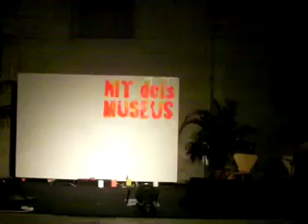La nit dels Museus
Actuació a l'IEI de Lleida, 15 de maig de 2010, per a La Nit dels Museus.
Amb la música en directe de Suitcase Brothers